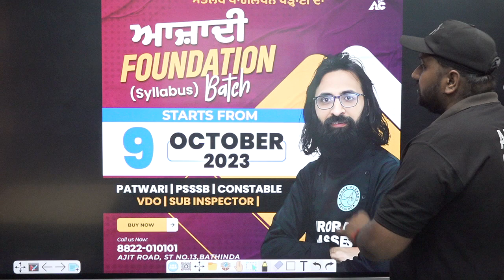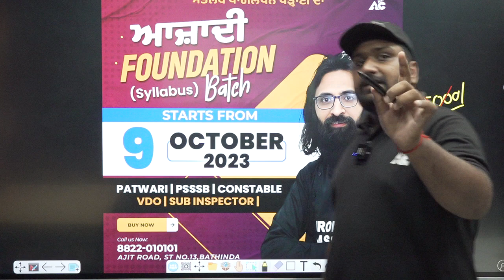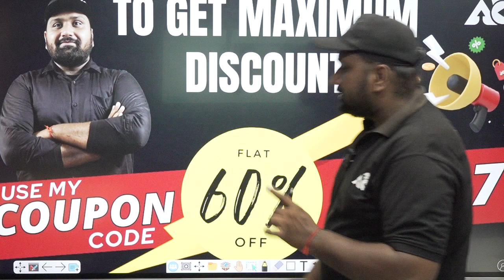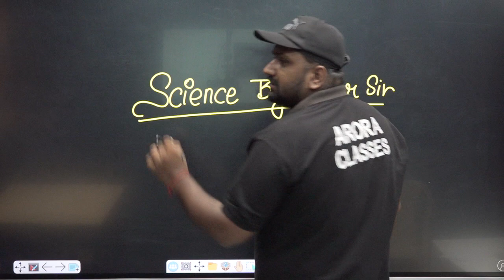Brar Sir is Giving gifts worth 2000 Rs. | Don't Miss Take your gift🎁 | Arora Classes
Clear the SSC CGL/CPO/CHSL/MTS 2023 Exams with Us. Get all updates on SSC CGL/CHSL/MTS/CPO/Banking 2023 Exams Pattern, Syllabus and Preparation Strategies to enhance your performance in the SSC CGL/CHSL/Banking/MTS 2023 Exams.SSC & BANKING Arora Classes is the most comprehensive exam preparation platform for CGL/CHSL/CPO/MTS 2023 Exam.

🔹 Proven Strategies: Learn effective study techniques, time management, and problem-solving approaches to maximize your performance in exam.

🔹 Practice Questions: We'll solve real exam questions and provide in-depth explanations to help you understand the concepts better.